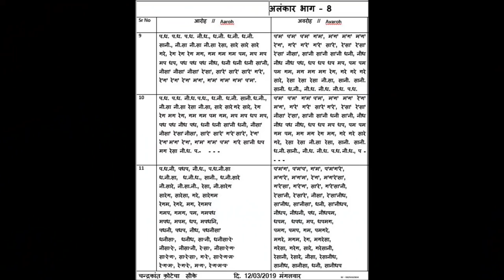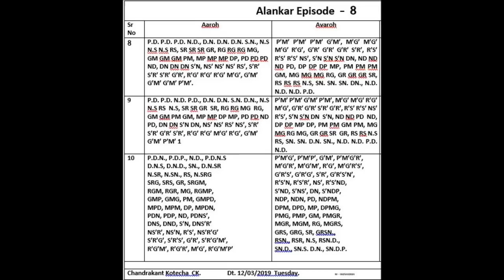Alankar Episod 8 With Mr Vladimir, A Russian Student, अलंकार भाग 8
How to play special Alankars on Flute or any other Musical Instrument is explained in this tutorial video episod 8  by Chandrakant Kotecha CK.

शास्त्रीय संगीत मे अलग अलग अलंकार कैसे बनाते है अवम कैसे बजाते है ये इस विडीओ मे बताया गया है, बांसुरी व अन्य संगीत के उपकरणो पर अलंकार बजाने की विधि इस विडीओ मे अच्छी तरह से समजायी गयी है |

plzz follow the Tutorials of this channel for better knowledge of Classical Music, Bandish and taan Aalap etc.

किसि भी संगीत वाध्य जैसे वायोलीन, सितार, संतूर, सरोद, की बोर्ड आदि किसि भी पर अलंकार बजाने से ही हाथ की सफाई बनती है. इस एपीसोड मे सरल प्रकार के अलंकार कैसे बजाये जाते है ये बांसुरी के साथ बताया है.

Dt 12/03/2019 Tuesday.